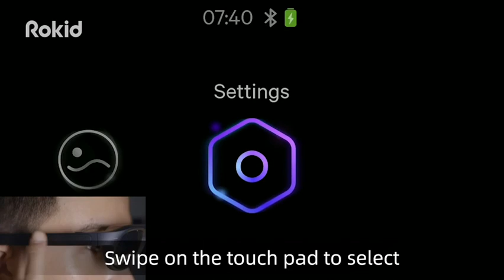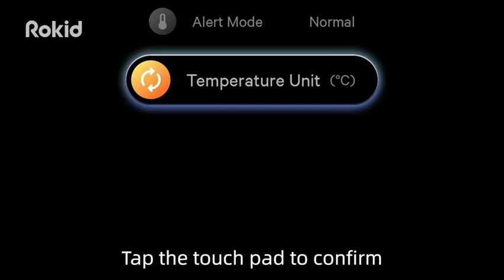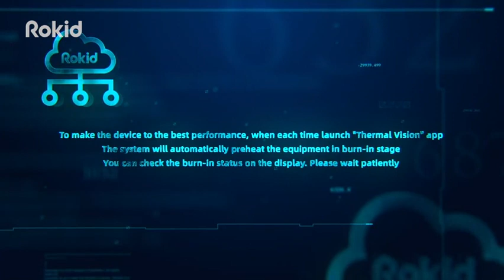rokid vr glasses with body temperature measure function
Rokid Glass is a high-tech product specially developed for epidemic prevention. It integrates infrared thermal imaging technology, AI capability, AR technology, big data and other advanced technologies. Rokid Glass is the world's first safe and efficient non-contact temperature measurement equipment, with the focus of aiding mobile patrols in external environments. This product enhances the ability of mobile patrol officers to quickly and accurately measure human temperature in large and crowded areas with a
high volume of traffic, including but not limited to hospitals, train stations, airports, parks, and tourist attractions. This product aims to help increase the efficiency and effectiveness of epidemic prevention personnel, and protect these individuals by reducing close physical contact with other people while conducting their duties. It is a high-tech intelligent terminal equipment that can meet the practical needs of body temperature screening and epidemic prevention and control.